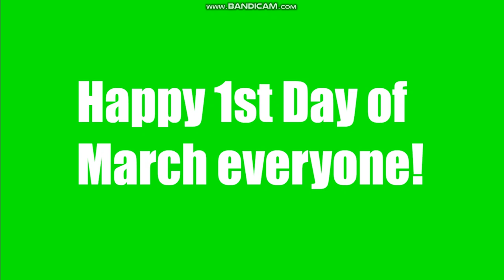My March 1st message to everyone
Happy 1st day of March everybody!